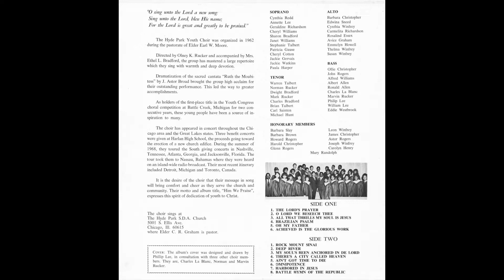Rock Mount Sinai (1969) - Hyde Park S.D.A. Youth Choir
Track 7 from the album, "Him We Praise" by the Hyde Park S.D.A. Youth Choir under the direction of Olney Rucker. The choir is accompanied by Ethel L. Bradford. The Hyde Park Youth Choir was organized in 1962 during the pastorate of the late Elder Earl W. Moore. Please Enjoy!